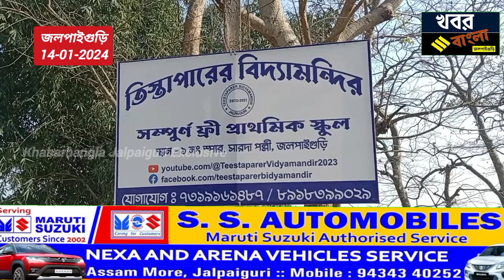তিস্তাপারের বিদ্যামন্দিররের বাৎসরিক ক্রীড়া প্রতিযোগিতা তৃতীয় বর্ষে অনুষ্ঠিত হল